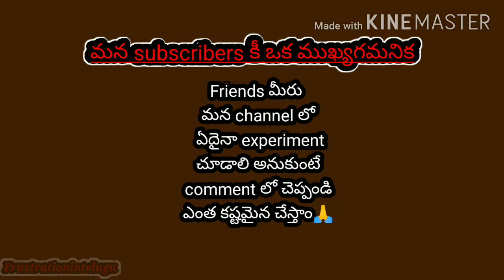how to crush water bottle in different ways telugu 2020 | By frustrationintelugu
By frustrationintelugu 🙏
(only whatsapp)
మా channel whatsapp group లొ join అవ్వండి